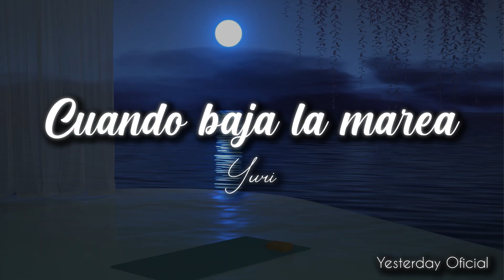Cuando baja la marea - Yuri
Cuando baja la marea
Yuri

YESTERDAY OFICIAL